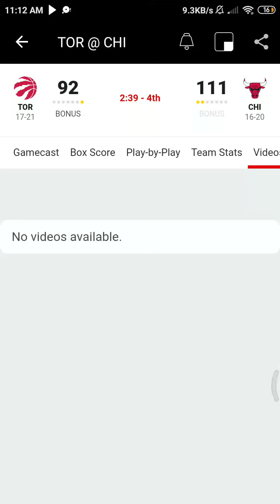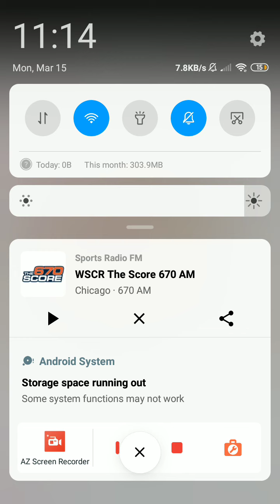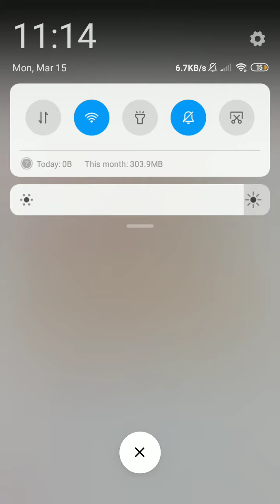March 14 2021 - Bulls Vs Raptors - NBA Radio